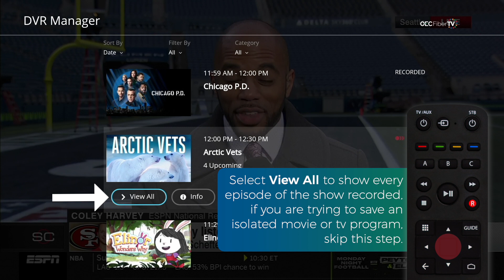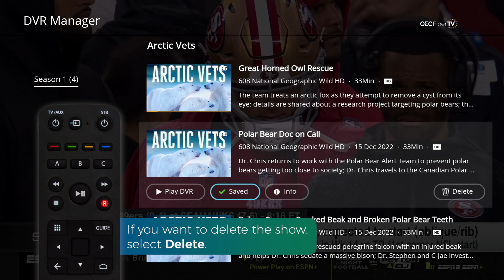How To: Save/Delete Recordings